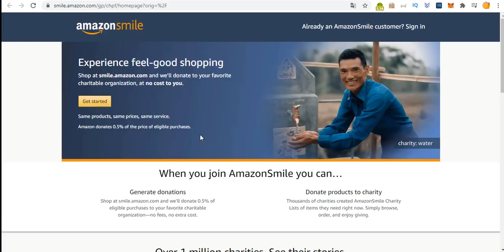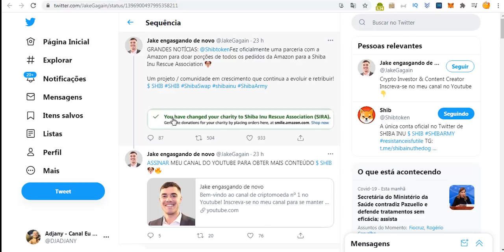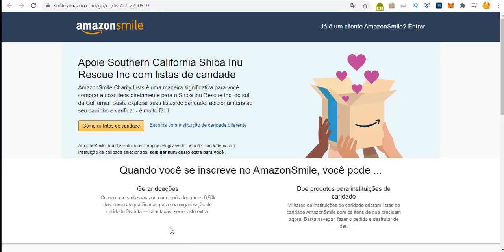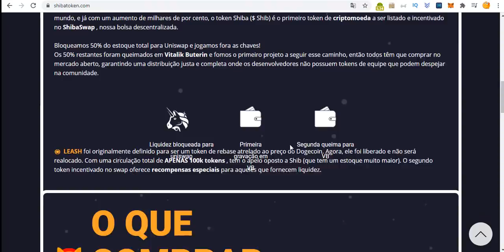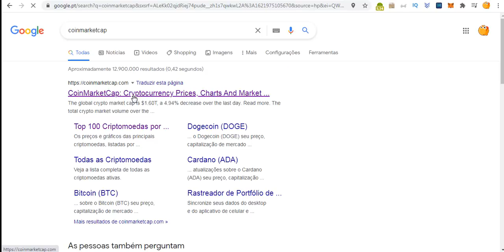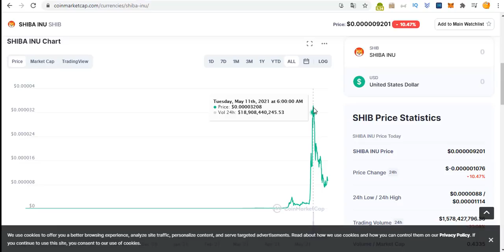A PARCERIA ENTRE SHIBA INU E AMAZON SMILE É CONFIRMADA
A associação do shiba inu com a amazona já foi confirmada para todos que duvidavam de sua veracidade. A SOCIEDADE DE AmazonSmile Link das informações reais É CONFIRMADA

👉 Link da camiseta Shiba Inu

Etapa 3: compre USDT/BRL

Etapa 4: compre SHIB/USDT

📹 ASSISTA TAMBÉM:
💴 COMO criar uma Carteira guardar Ergo e ADA